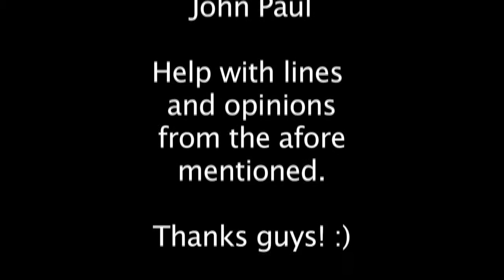Man Greeting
The manly way to say hello.

Won an Academy Award at Wayland! :D

Music in the video is by Vampire Weekend!

The last part was just an extra clip that I took during the filming while we were waiting for Bethany and Katie to get there, and I decided to put it in. :)